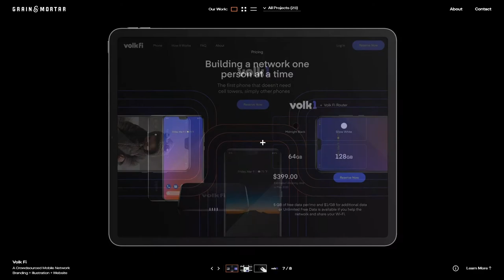Grain & Mortar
Grain & Mortar By Grain & Mortar From United States
Grain & Mortar is a brand strategy and design studio located in Omaha, NE.